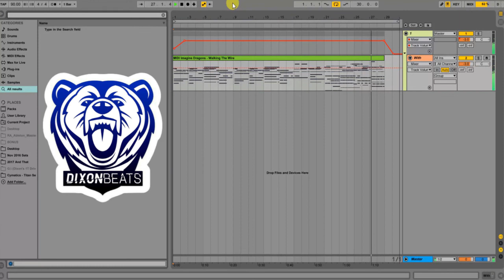Imagine Dragons - Walking The Wire (EASY Piano + MIDI FILE)